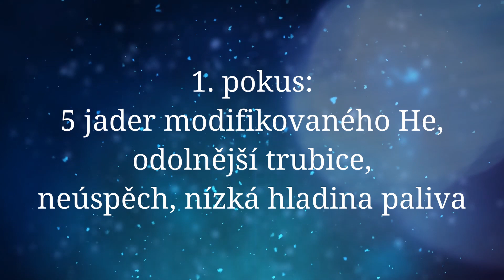CESTOVÁNÍ ČASEM se stává REALITOU! ⏳ | Unikátní objev EIEP!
Doporučuji video dokoukat až do konce!

📋𝐙𝐃𝐑𝐎𝐉𝐄📋
Evropská Laboratoř pro experimentální fyziku
Megamonumentální mikrouhlíková nanolaboratoř

🎵𝐇𝐔𝐃𝐁𝐀🎵
Calm music - Dawn